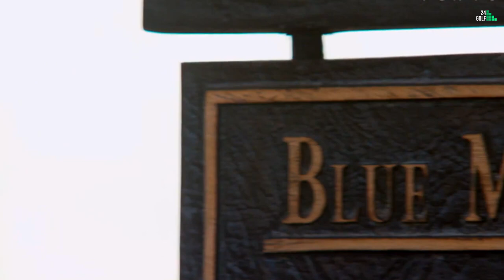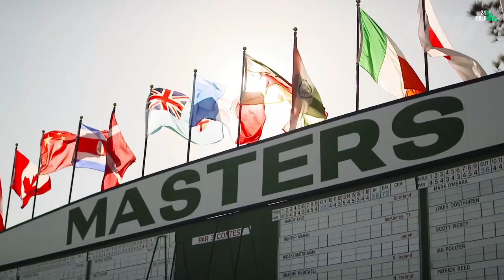Top 10 Best Golf Courses in The United States | Bucket list 2022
The top 10 best golf courses in US / United States. Have you played any of these golf courses? Which golf courses are on your bucket list?

If you’re looking for the best golfcourses in the world the United States is a great place to go. America boasts more golf tournament courses than anywhere else and is the perfect place for any golfing fanatic. Do you know which is the oldest Course in the US? And which is the most favourite one among golfers?

Welcome to 24GOLF. Today we will talk about ‘Top 10 Best Golf Courses in The United States.

Bandon Dunes (Pacific Dunes)

Golf was born on rugged, wind-swept land, just like Bandon Dunes. Every hole, every shot is defined by nature’s presence. As the elements vary, so does the game.

You’ll discover golf in its most pristine state among the giant dunes and hearty pines where nature is embraced, not defeated. Ocean views stun the senses, along with bluff-top dunes sprinkled with Scotch broom and gorse bushes, The most memorable seaside holes are the par-4 4th the par-3 12th, and the drivable par-4 16th hole. Each with incredible scenery and its own unique challenges.

Designed by the mastermind Tom Doak, who relied on an ingenious design concept and let Mother Nature work her marvels on this classic links structure. It was established in 2001 and has 36 holes.

The length of this Pacific dune beauty sits on 6,633 yards and par 71.

Next on our list we have:

Blue Monster at Trump National Doral

The Blue Monster at Doral golf resort is more challenging, significantly longer, and more dramatic. The course features a series of strategically placed deep bunkers, interesting undulating greens, long flowing fairways, and a challenging assortment of water hazards – where the golfers require both length and finesse to score well.

This dramatic beauty consists of 18 holes, and in 2014 Gil Hanse meticulously re-sculpted every hole. The famous 18th hole is traditionally ranked as one of the most difficult on the PGA TOUR. Golfers like Jack Nicklaus, Norman, and Tiger woods had their moments of personal triumph on this world-class course. Blue Monster has been hosting the PGA TOUR for 55 consecutive years.

This Magnific Monster was established in 1962 with 7590 yards and 72 par.

Which do you think is the best golf course in the United States? Have you played at any of these courses?